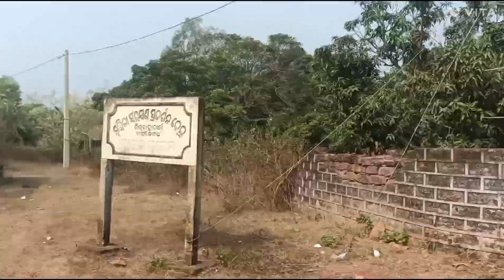Unexpected😱 ! Pramod udyan a Picnic spot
This is a picnic spot in Odisha , here you can see wild animals in the evening.

Address:-JX74+MRQ, Tangi Rd, Abhayapur, Odisha 754022

 it's place where you can enjoy with family.